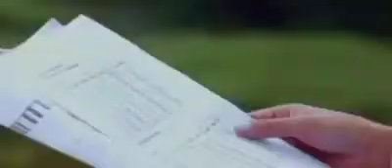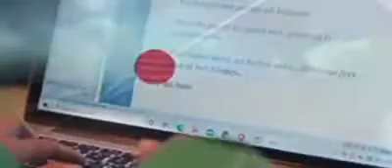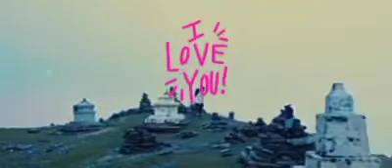20 April 2022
Video from Benudhar Daulaguphu